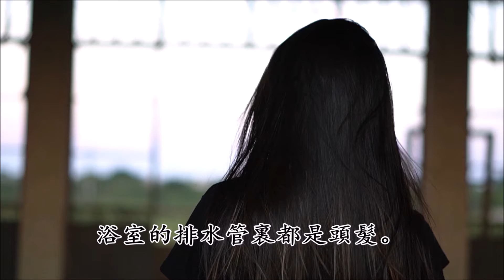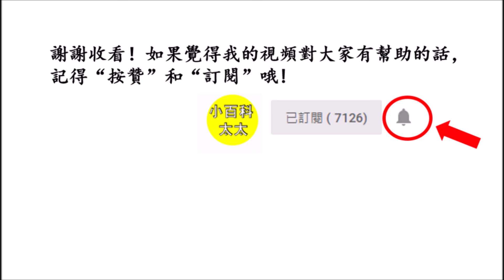頭髮稀疏掉的厲害？它被譽爲“生髮果”，每天吃一小把，頭髪長得更濃密，擺脫10多年脫髮困擾！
Hello 大家好，歡迎收看“小百科太太”。很多人都有掉髮問題，梳頭的時候，掉了好多頭髮，梳子上都纏滿了頭髮，不僅如此，房間的地板上、枕頭上、浴室的排水管裏都是頭髮。如果不及時通過飲食來改善掉髮問題的話，掉髮問題可能會越來越嚴重，頭髮越掉越多，導致禿頭的狀況髮生。今天，小編將跟大家分享3種能幫助預防掉髮的食物，經常適量吃的話，能幫助預防掉髮，還能讓你的頭髮越來越濃密。我們現在就一起來看看這些食物究竟有哪些吧！